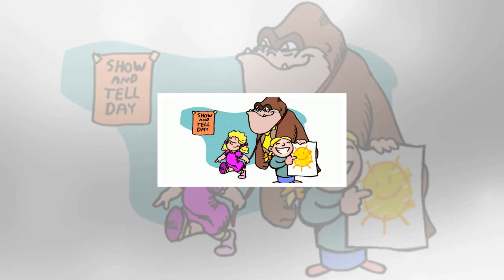Show and tell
Read more
Zoe Laporte, Web EditorOctober 4, 2017 The weather is weird, school work is firing up and more TV shows are premiering. As the first full month of the fall semester comes to an end, there are still some exciting new releases before the Halloweenexclusives begin. The third season of “Fuller House” releases Sept. 22 on Netflix without mention of how many seasons will be made. My bets are on eight se...